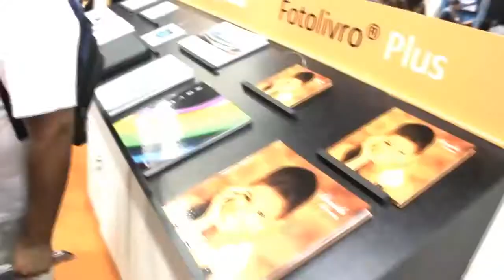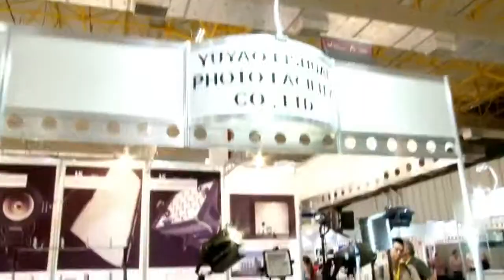Wondlan Leopard Steadycam in PHOTO IMAGE720p H 264 AAC)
Compralo en kerkinstore.es